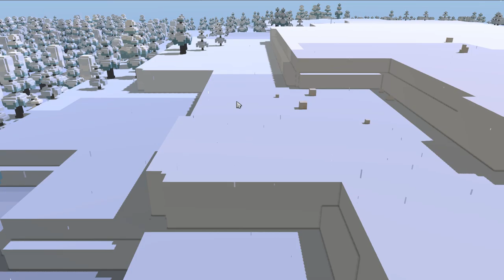Stonehearth 1.1 starting the northern alliance in Artic hard mode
Starting in the artic with the Northern Alliance. This time we are going for hard mode. trying Stonehearth 1.1. Starting small underground, building up to a great city.

Stonehearth is a game about exploration and survival in an epic fantasy setting. Your job is to help a small group of settlers survive and carve out a place for themselves in a hostile land. You’ll need to establish a food supply, build shelter, defend your people, and find a way to grow and expand, facing challenges at every step.
Starting from procedurally generated terrain with dynamic AI encounters, Stonehearth combines city sim and good old combat with infinite building possibilities. It’s designed to be moddable at every level, from your city to the people and creatures inhabiting the world, and will ship with the tools and documentation for you to add your own customizations to the game, and share them with friends.

HANG OUT WITH ME ON TWITCH